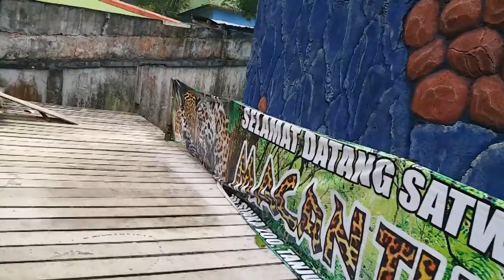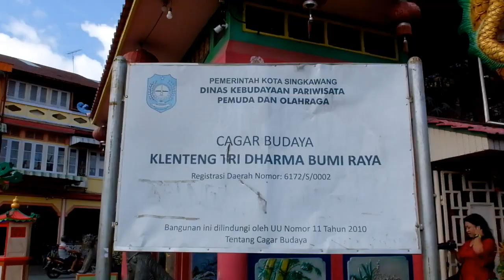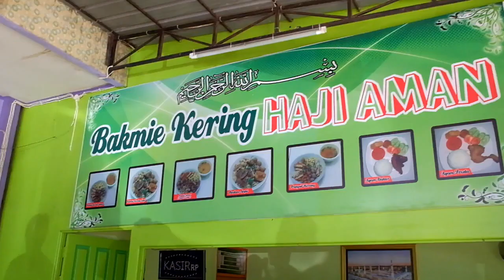#29 UTRAVEL KALBAR PART 2: WISATA SINGKAWANG KOTA AMOY - NYOBA BAKMI KERING HAJI AMAN YANG ENDEEUS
Hi my name is Loody, I'm an Indonesian living and working in Brunei. I'm using my channel to share some and more experiences to the world.

This time, I would like to bring you to some must-visit objects in Singkawang, West Kalimantan, just about 3 hours away from Pontianak. I brought 4 Bruneians with me, they are blogger, socialmedia influencers and filmmaker, to help promoting West Kalimantan to the Brunei audiences.  So stay tune!

Featuring:
- Alin @kurapak
- Aliq @aliqpombunai
- Abdul @abdulzainidi
- Nadzirah @nadmalekwebb
- Aul @edomaot

Wanna know more? Let's hit the play button :)

Please enjoy this video, ask me if you are wondering about this and that.